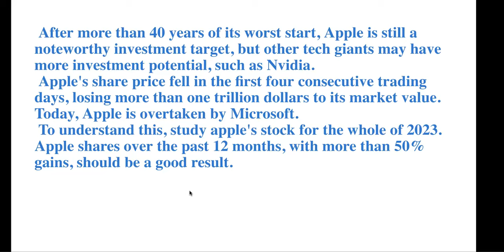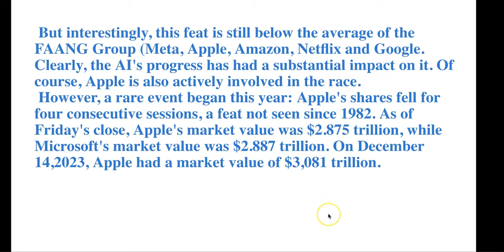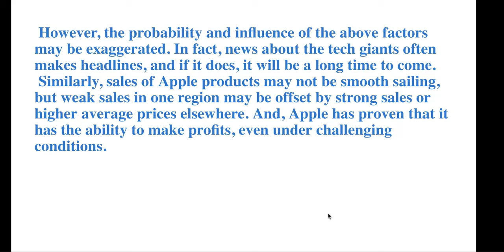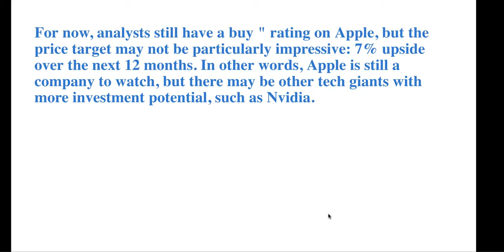Finance website Forexlive: Apple's future investment potential is not as good as Nvidia